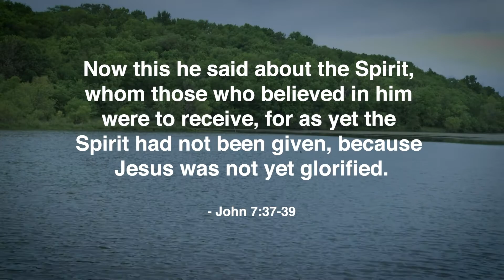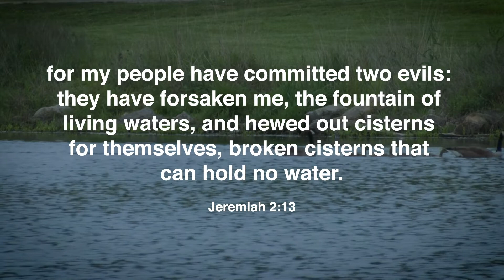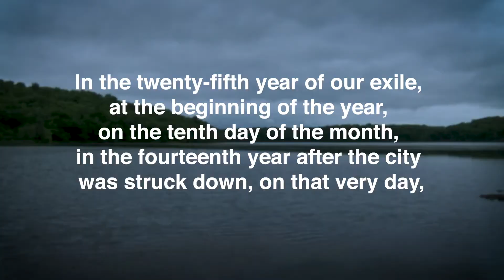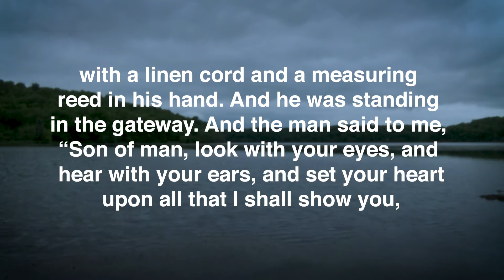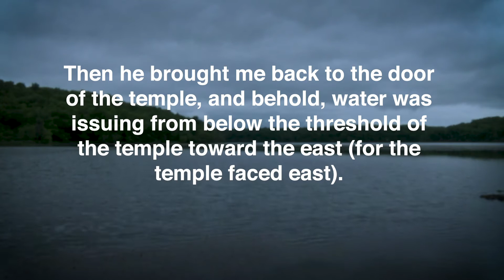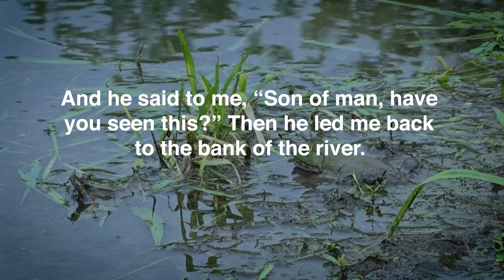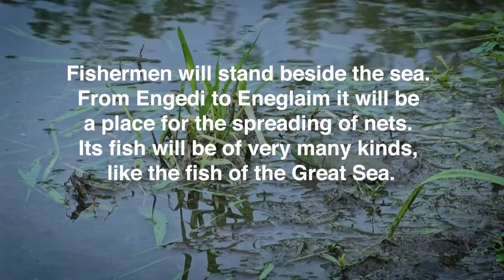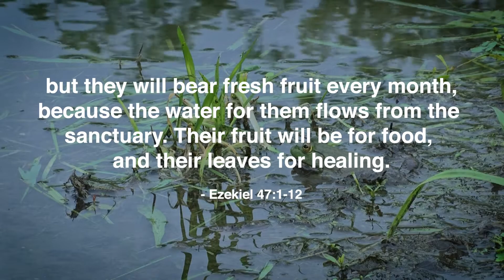Rivers of Living Water [Service]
Throughout history Jesus has been described a lot of ways. Even the bible has several different names and descriptions ascribed to him. In a conversation with a Samaritan woman, Jesus refers to himself as the Living Water for all people.